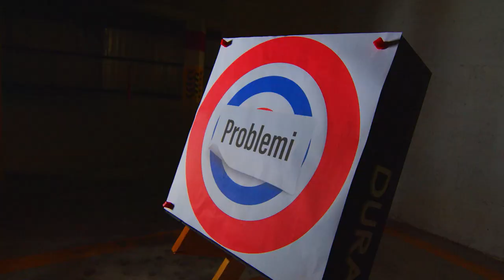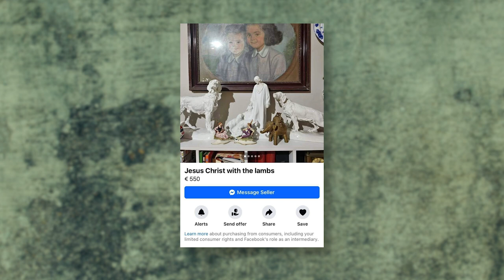Shooter Episode 45